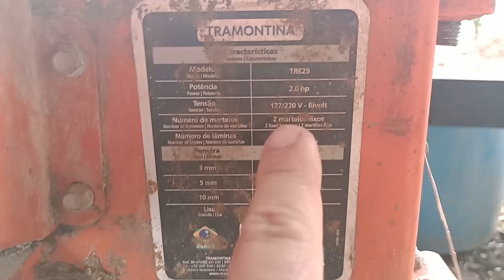As máquinas na produção de bezerros... tratando no cocho... manejo